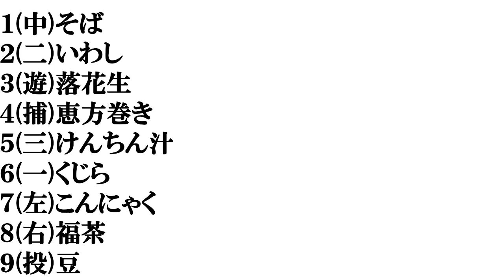【節分の食べ物】打線組んでみた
食べ物関連の再生リストはこちら